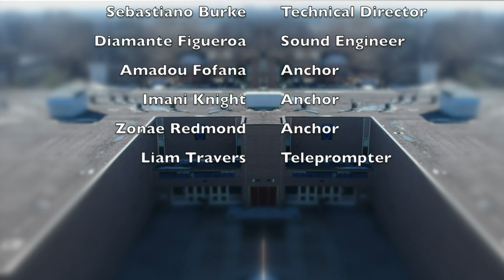Knightline News - March 2nd, 2018